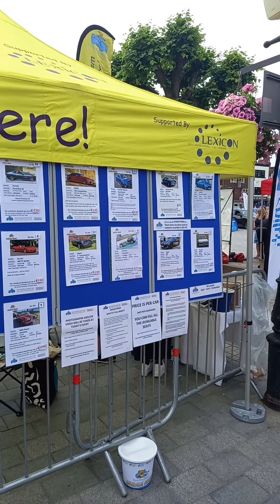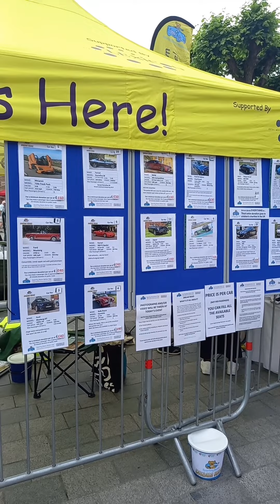Gumball 3000 Lamborghini (The British Motor Show Salisbury with Sam Hard)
Intro, Walk around, Rev Off and FLAMES